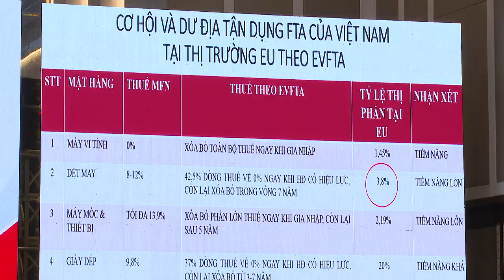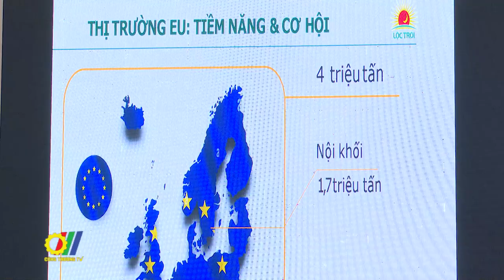2 năm thực thi Hiệp định Thương mại tự do Việt Nam - EU (EVFTA)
Sau 2 năm thực thi Hiệp định Thương mại tự do giữa Việt Nam - EU (EVFTA), các doanh nghiệp Việt Nam đã tận dụng khá hiệu quả các cơ hội từ EVFTA, trao đổi thương mại hai chiều nói chung và xuất khẩu sang EU nói riêng tăng trưởng ấn tượng…